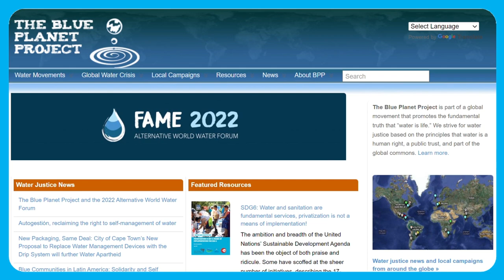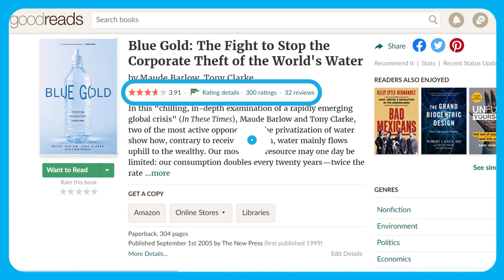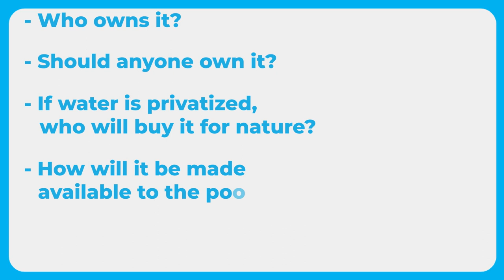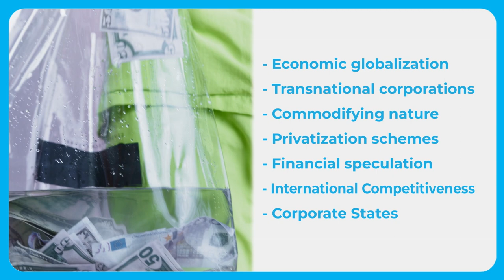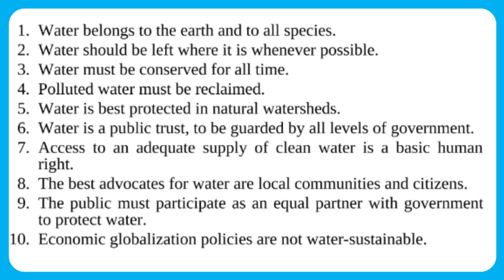Blue Gold | Maude Barlow & Tony Clarke | Books Review 📚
In this video, we present a general overview of the book "Blue Gold" which is written by Maude Barlow & Tony Clarke.

The book has 3 parts and 10 chapters.

You can find the below useful links to know more about the book or purchase it: